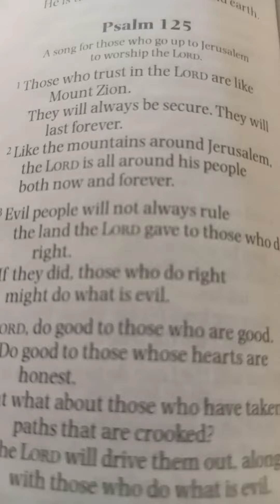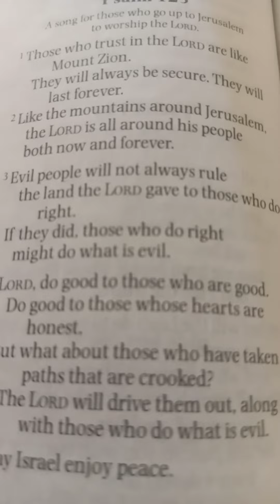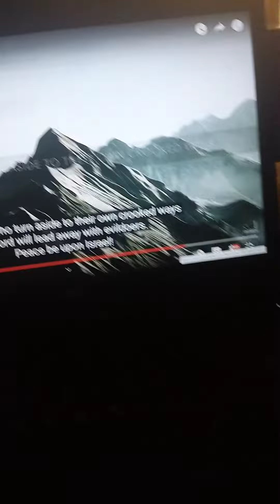Reading Bible Zabur Psalm 125